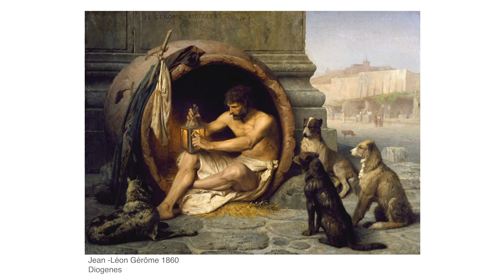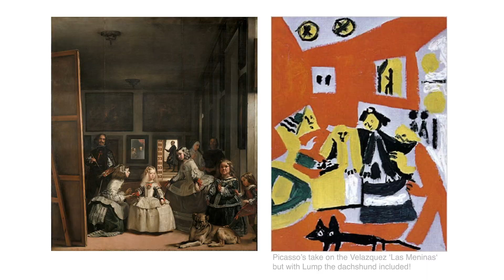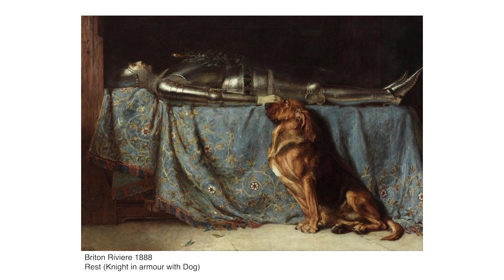Pet Portraits - Are they 'Real' Art?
A short video exploring animals in art history and finding out when we first became inspired to draw and paint them.
OR... if you simply want to make a one time donation to help me fund these videos you can Paypal me to . Thanks!

Some links to the current artists I mentioned doing pet portraits...